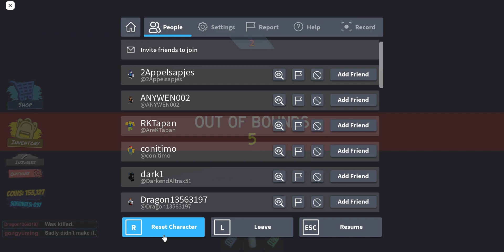TAU(Taijitu Yang Path)